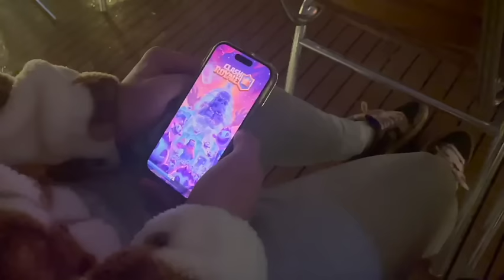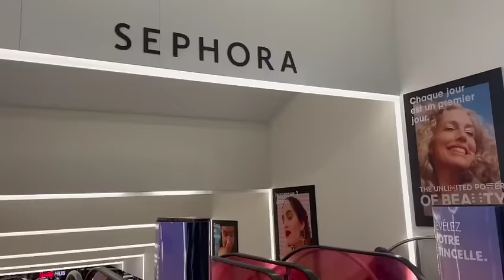PARIS VLOG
heej tukej je vlog iz pariza, ce so vm usec taki videi napiste v komentar pa jih bo mogoc se vec:)